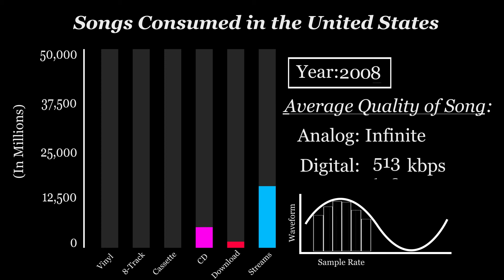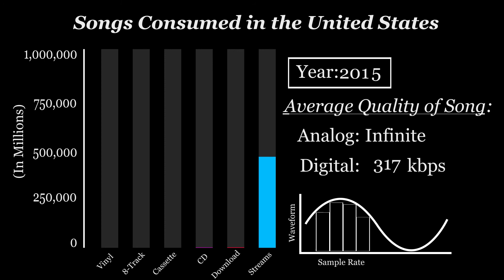Music Consumption and Quality Infographic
Final Project for Art 211Y at Penn State